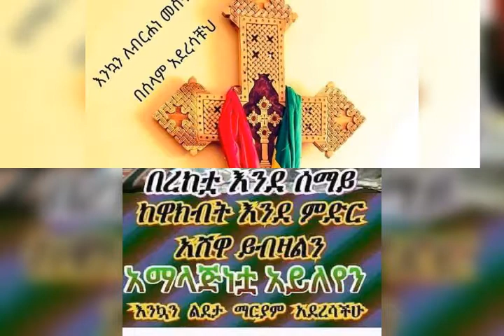1 December 2020